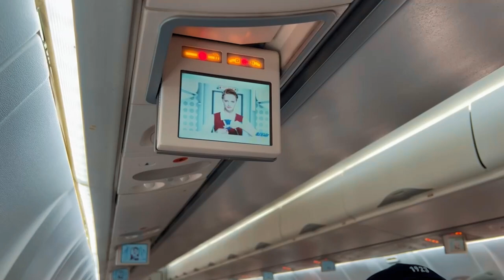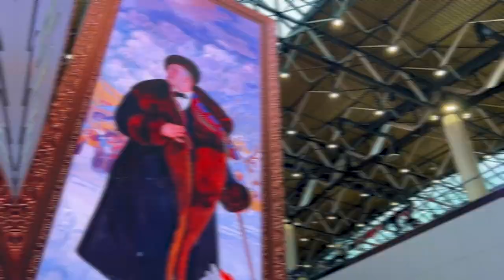Time to visit my mom in Siberia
Another trip to my mother in the place where I grew up. I arrived at a good time, managed to eat a lot of things from the bush. I was also happy to help my mother with the garden.